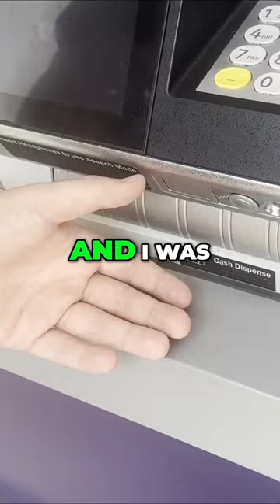ATM PASSIVE INCOME!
I will show you how to make money the way I do.